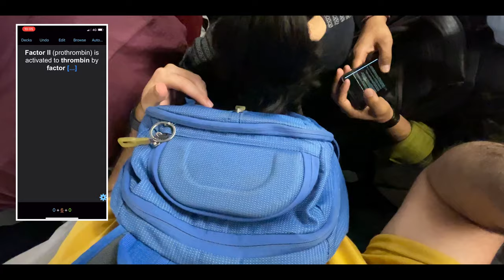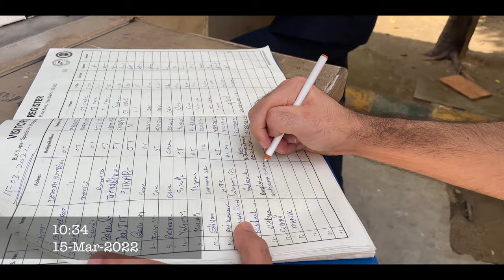Finding Internship after FMGE | A day in my life | Mad About Medicine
(Custom study plan, Improve study techiques, Guidance for FMGE, USMLE and Med school)

✌️Hi, I'm Dr. Subhav Ramnani, a recent graduate from Yerevan State Medical University (at the time of filming this video). If somehow you felt connected with me, share the video with your friends 🤝